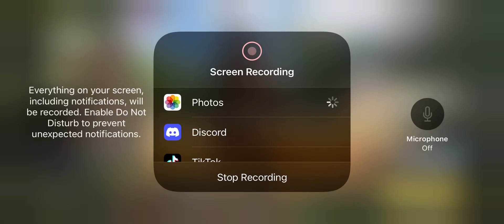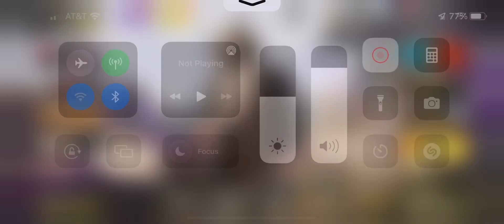Cod mobile yea